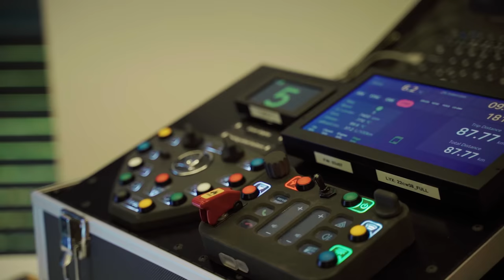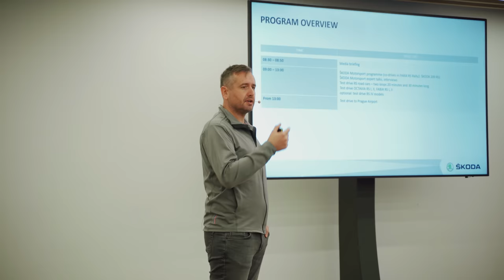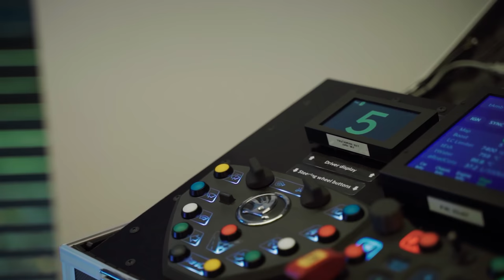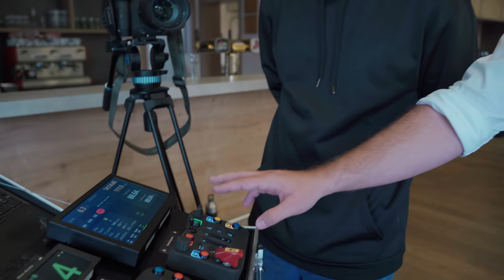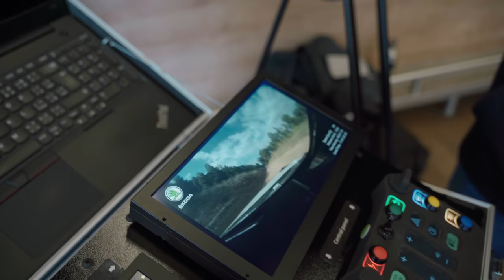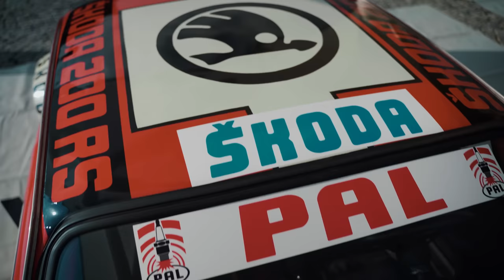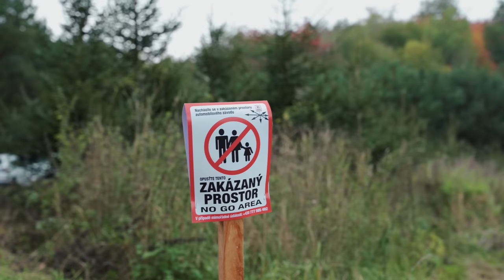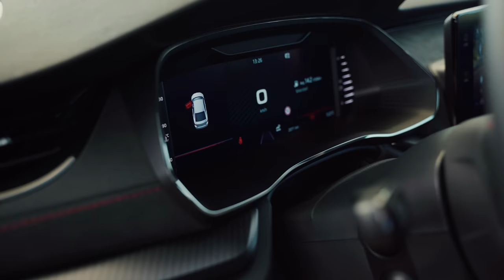Jízda ve Fabii RS Rally2 za 200.000 euro | Jaké to bylo?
00:00 Úvod
01:18 Technická pasáž - Co je nového?
18:48 Jízda v Fabia Rally2 a Škoda 200 RS
20:29 Uvnitř Škody 200 RS
22:45 Uvnitř Škoda Fabia RS Rally 2
26:36 ENYAQ COUPÉ RS 𝗶V
28:54 OCTAVIA RS